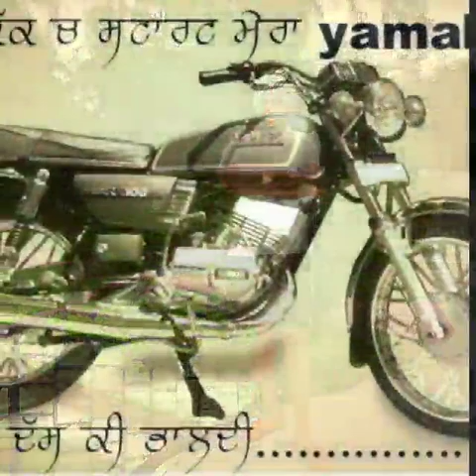Ramte da yamaha //Sher Singh //Comedy Song // Full Video // The Nikkuwal Production House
Music Virus Records & Jagga Nikkuwal Proudly Presents
CREDITS
Ramte da yamaha
singer & sher singh
music deepak sharma
produced byThe Nikkuwal Production House
label music virus records

♫ STREAMING ON ♫
♪I Tunes -♪Apple Music - I Tunes

♪Gaana -
♪Hungama -
♪Wynk -

♪Amazon Music -
♪Google Play Music-

 Latest Punjabi Song 2019 , New Punjabi Song 2019 , Punjabi Hits , Full HD Punjabi Video , Punjabi Video Song 2019 , Latest hit Punjabi ,bhagra music ,hiphop music ,folk music

(All Copyright Reserved Music Virus Records Records)
Address..
vill-Nikkuwal, p,o-jhinjri Teh-Anandpur Sahib distt-Rupnagar
Pincode-140116 Punjab, India

Licensed to     Music Virus Records (on behalf of
YouTube by     Music Virus Records)
                          Music Virus Records
                          Publishing